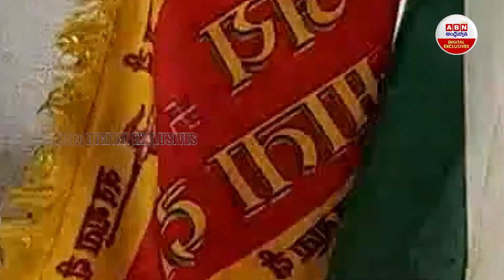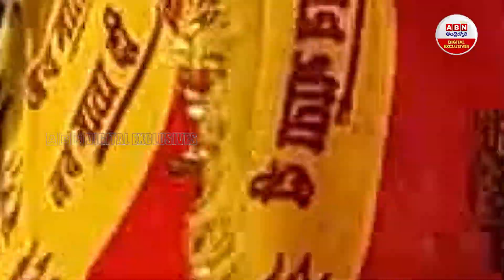Man Walks 12000 KM : ఇదేం భక్తి స్వామి కాలినడకనే 18 శక్తి పీఠాల యాత్ర..! | ABN Digital Exclusives